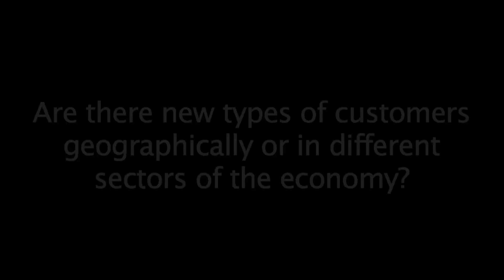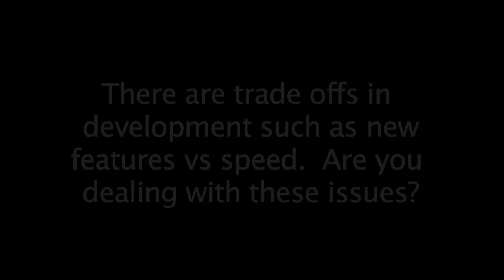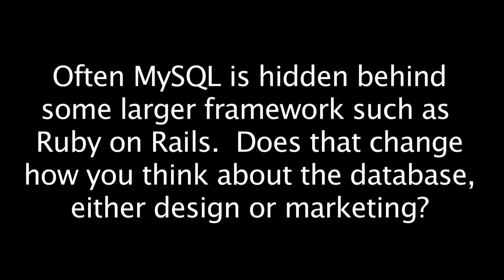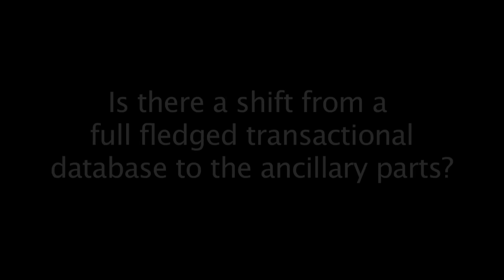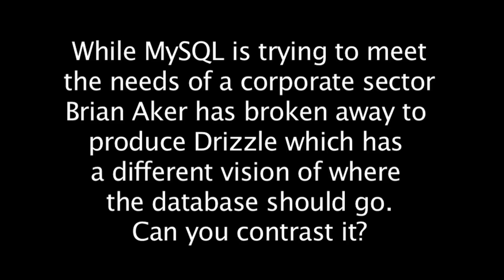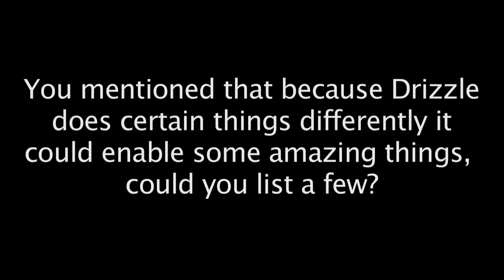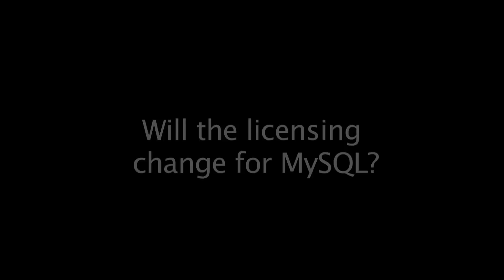Kaj Arnö on MySQL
Kaj Arn&ouml;, VP of community relations for MySQL, reports on why
having InnoDB and MySQL in the same company will improve performance,
the way Drizzle leaves the past behind, and other issues in MySQL
Development.

Kaj Arnö is VP MySQL Community at Sun Microsystems in Munich, Germany. He promotes the 3 Ps of the MySQL Community: Popularity, Participation and Pioneering—connecting the external and internal MySQL developers with each other. Kaj devotes his free time to establishing Runnism, the Religion of Running, mostly in social media running on MySQL.